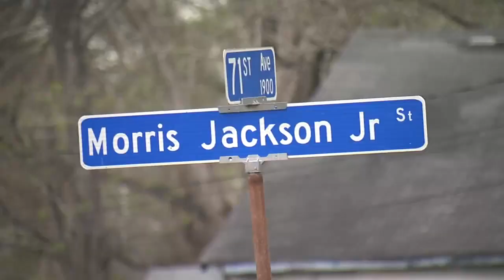Man accused of being prolific Baton Rouge drug dealer, arrested again while out on bond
One of the city's most prolific drug dealers was arrested again this month after an undercover operation found him selling fentanyl to a confidential informant, according to the East Baton Rouge Parish Sheriff's Office.